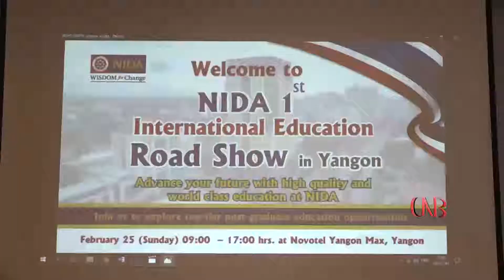ထိုင္းႏိုင္ငံ NIDA တကၠသိုလ္ႏွင့္ ျမန္မာတကၠသိုလ္ႏွစ္ခု ပညာေရးခ်ိတ္ဆက္ေဆာင္ရြက္မည္